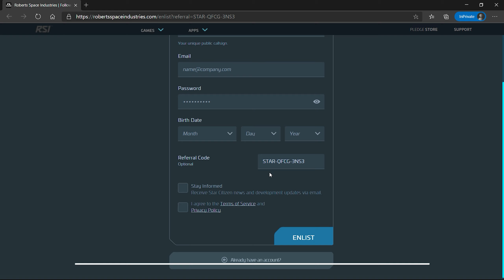Medium Fighter F7C Hornet versi Civilian atau Sipil - Star Citizen Indonesia